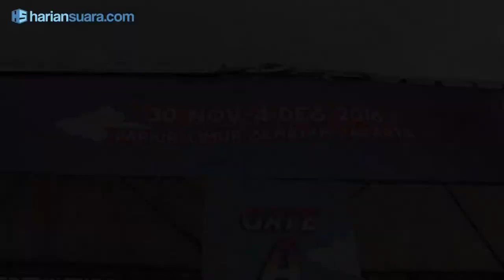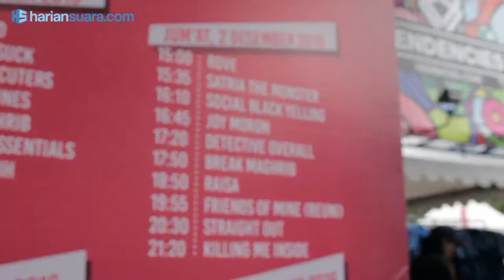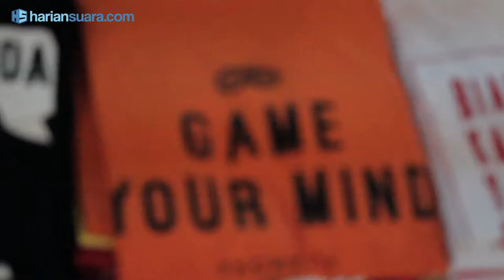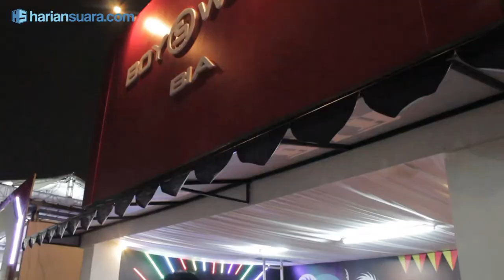YANG MUDA YANG BERKARYA DI JAKCLOTH BELLA & ICHY